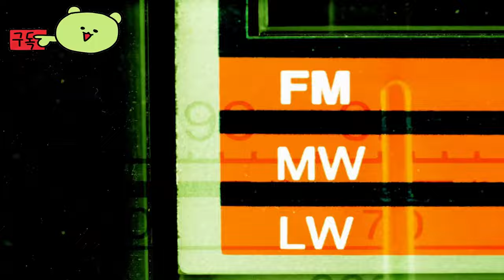애니멀 유즈 프로토콜 ( Animal Use Protocol ) 3D 1인칭 스토리 중심의 서바이벌 호러 생존 게임 공식 발표 예고편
💎Price / discount / sum :

🏆Information💥
내러티브에 초점을 맞춘 이 1인칭 생존 공포물에서 초지능 침팬지 펜 역을 맡았습니다. 매번 사냥을 당하는 이 생존의 유일한 기회는 앵커리지 스테이션을 청소하고, 만들고, 탐험하는 것입니다. 동물 사용 프로토콜에서 서사적인 이야기가 여러분을 기다리고 있습니다. 2025년 빠르고 조용하게 시작하세요

🎀Supported Languages

영어 ✔ ✔ ✔
프랑스 국민 ✔  ✔
이탈리아 사람 ✔  ✔
독일 사람 ✔  ✔
스페인어 - 스페인 ✔  ✔
광택 ✔  ✔
러시아인 ✔  ✔
스페인어 - 라틴 아메리카 ✔  ✔
터키어 ✔  ✔

🕹️Game content
STASIS 와 BONE TOTEM 의 제작자가 ANIMAL USE PROTOCOL 에서 여러분을 공포스러운 여행으로 안내합니다 . 3D 1인칭 스토리 중심의 서바이벌 호러 게임에서 플레이어는 실험실 동물들을 악몽 같은 시설에서 필사적으로 탈출시키는 임무를 이끄는 고도로 지능적인 침팬지인 펜이 됩니다. 시설의 모든 구석에는 새로운 공포가 숨겨져 있습니다.

⚡Game Developer
THE BROTHERHOOD